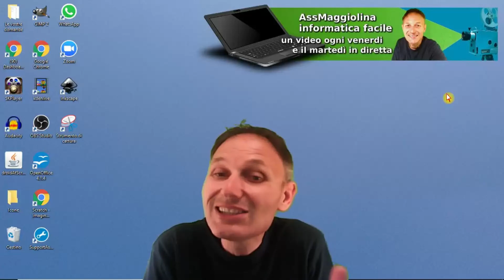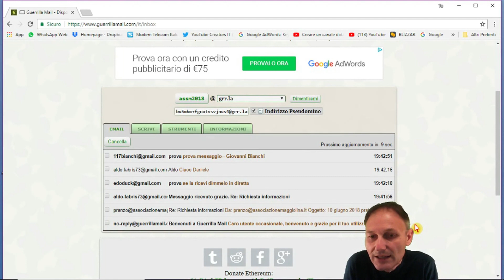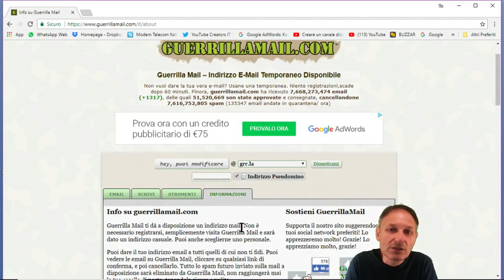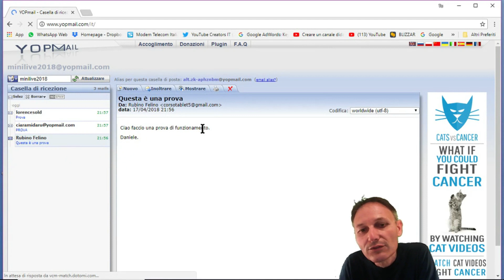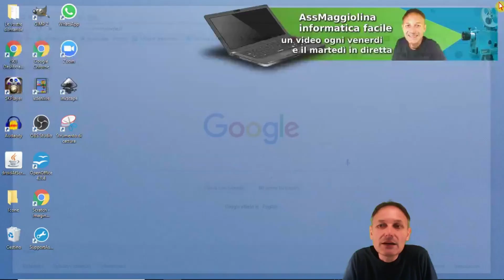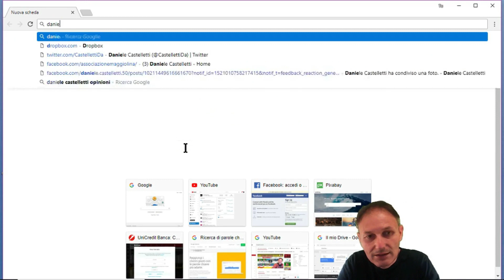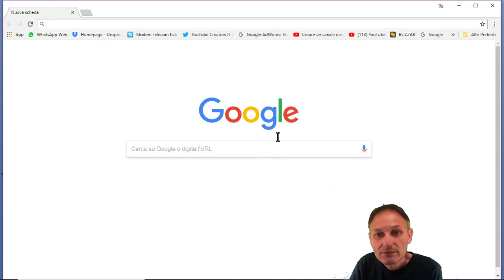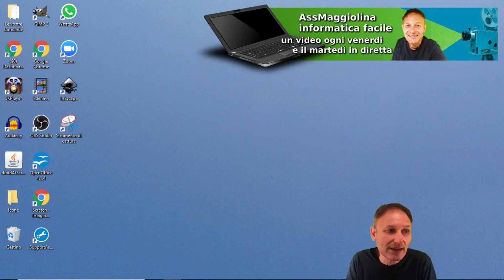# 104 Come ottenere ed usare una e-mail temporanea | Daniele Castelletti | Maggiolina informatica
#104 Hai mai utilizzato una e-mail temporanea? In questo video vediamo cos'è, perché può essere utile, come ottenerla e come usarla.

Il Corso di Computer Associazione Maggiolina è in diretta live stream con un doppio appuntamento
il martedì sera alle 20.00 e 21.30